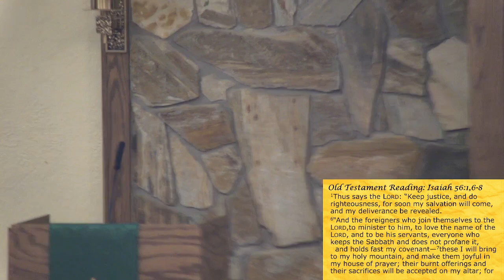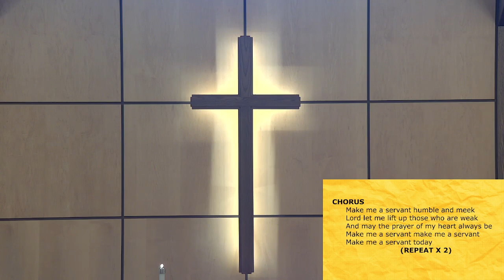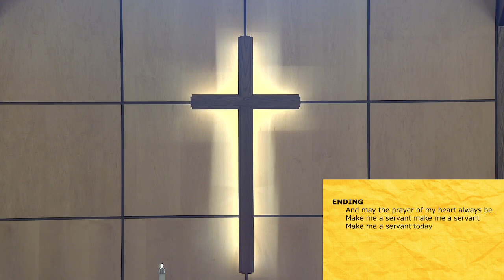Twelfth Sunday After Pentecost 8 20 2023 Late